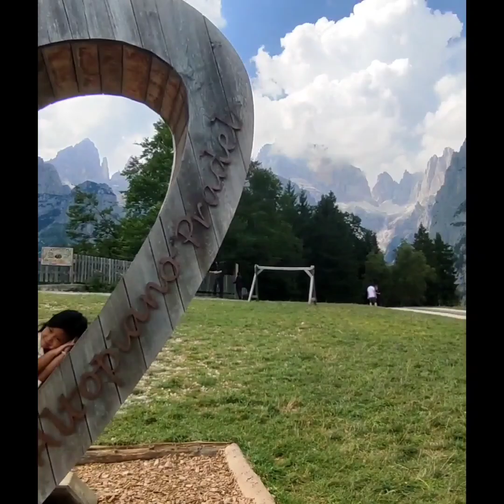Lago Di Garda (REELS 2024)